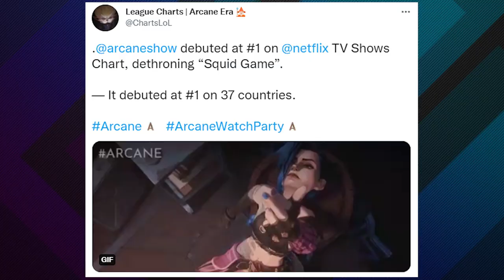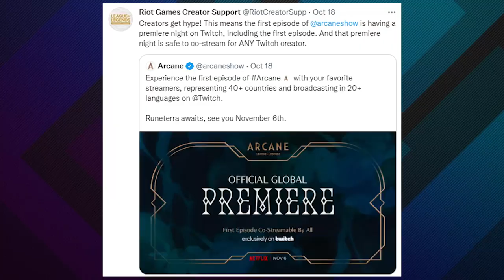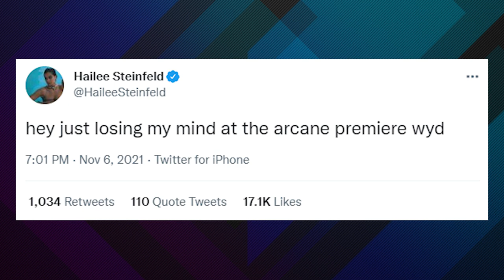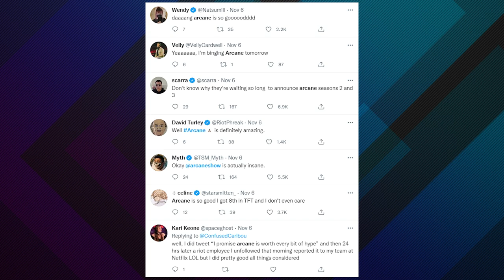Arcane BREAKS Netflix Records, Best Video Game Series EVER?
The new League of Legends animated series “Arcane” has been dominating on Netflix, rising to the top 10 most streamed list on the platform, and racking up nearly perfect reviews on Rotten Tomatoes

With possibly the best reviews ever for a TV Series based on a video game property, Arcane has risen to the #6 slot on Netflix Top 10 list for TV shows, and keeps on rising. The series features major characters from the League of Legends, with Champions  like Jinx, Vi, Jayce, Ryze, and many more appearing in just the first 3 episodes of the Netflix series.

Riot has also tied in a major in-game event to the release, allowing players to win cosmetics and in-game items based on Arcane to help promote the series even further. And given that League of Legends player base is massive, with millions of active players, you have to imagine that has helped Arcane become such a huge hit on Netflix.

Now that Riot has shown how to make a successful crossover from an esports title to a mainstream tv show success, will more of our favorite esports titles be headed to Netflix? A show based around the agents in Valorant, or a gritty war drama centered around the Call of Duty Universe? Time will tell...but Arcane has certainly opened the door for future video game titles to succeed.

// ABOUT US